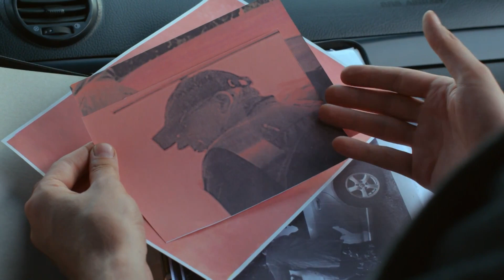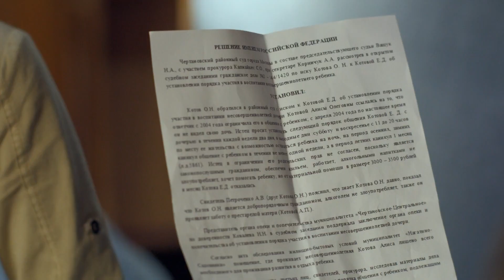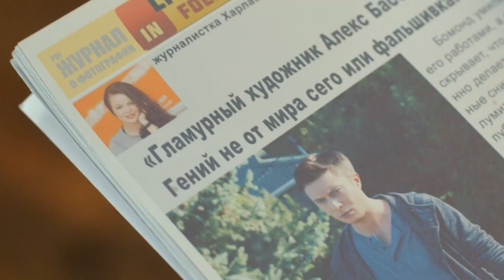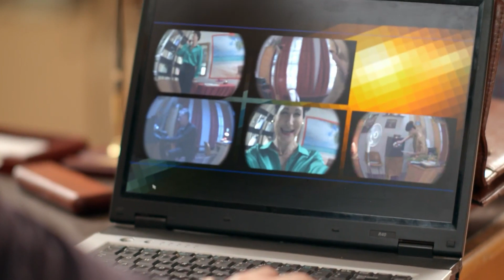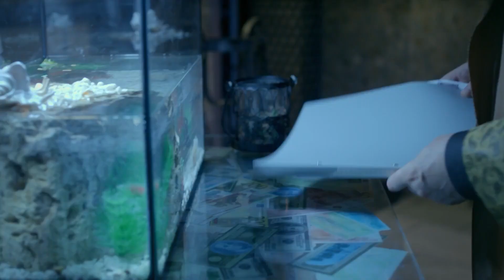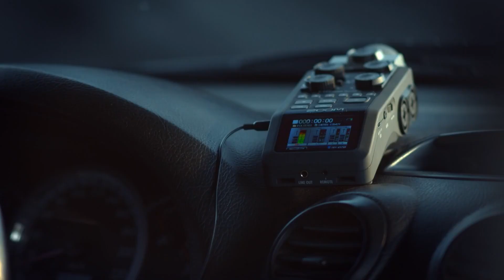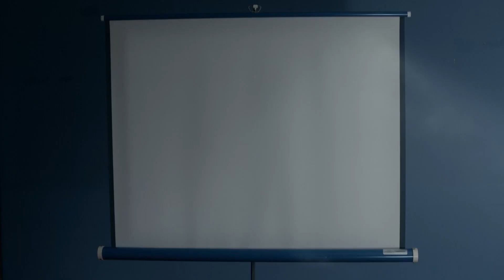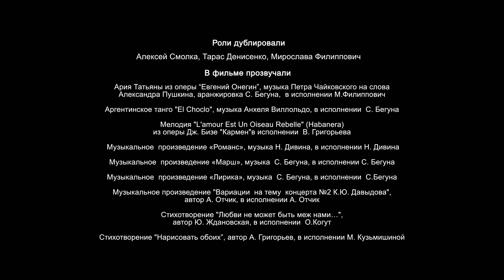Fotografías de un Crimen. Episodio 4! Película Completa Gratis En Español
Todos capítulos de "Fotografías de un Crimen"

Un fotógrafo exitoso, Alex está viviendo al máximo en la ciudad capital: la fama, el dinero y su adoración por mujeres son parte del trabajo. Sin embargo, su increíble vida empieza a complicarse cuando toma una simple fotografía en el parque y de repente se encuentra huyendo de una banda de delincuentes. Ayudado por una mujer extraña, Katia, Alex logra escapar milagrosamente de los mafiosos. Más tarde ella lo ayuda a obtener una nueva perspectiva de vida y a encontrar la fuerza necesaria para enfrentar el peligro y vencer a los criminales.